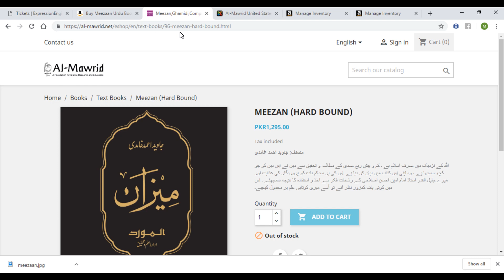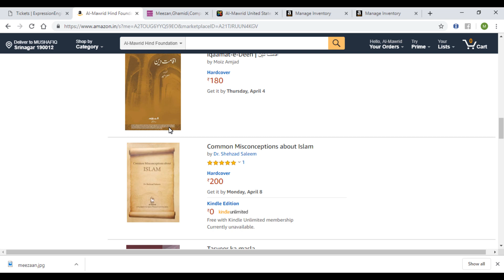Order 'Meezaan' by Ustaz Javed Ahmad Ghamidi- FROM AMAZON INDIA